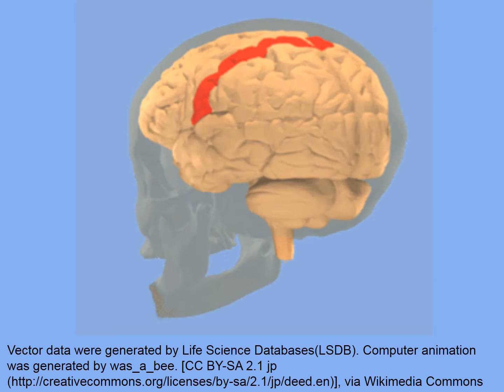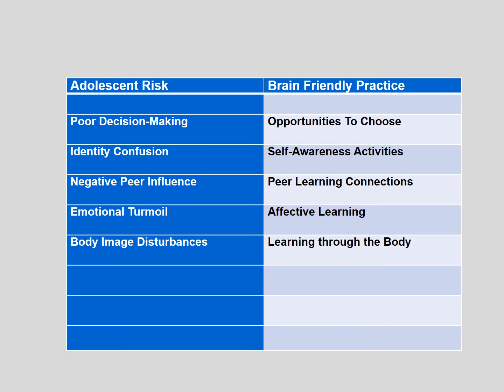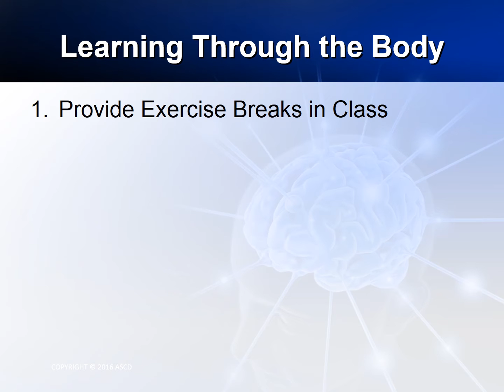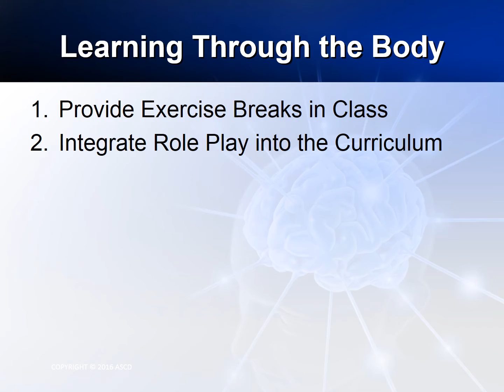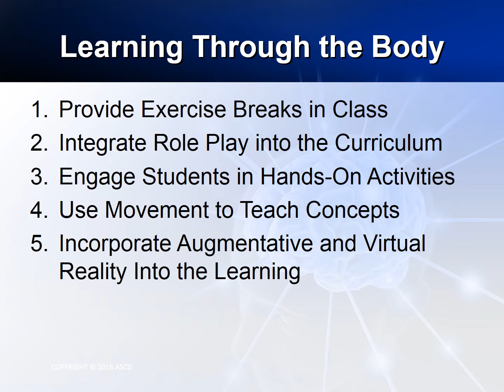5 Ways to Make Learning Physical in the Middle and High School Classroom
This is video #9 in my 12-part video series based on my book The Power of the Adolescent Brain:  Strategies for Teaching Middle and High School Students.  In this video I present 5 ways to teach through the body, by engaging students in movement, hands-on activities, virtual reality, and role play.  Specifically, the 6 strategies are as follows:
     1. Provide Exercise Breaks in Class
     2. Integrate Role Play into the Curriculum
     3. Engage Students in Hands-On Activities
     4. Use Movement to Teach Concepts
     5. Incorporate Augmentative and Virtual Reality Into the
          Learning Process
Also in the video, I point to the importance role of the cerebellum in learning and the body, and how the somatosensory cortex in our brain helps construct a body image that may become distorted during adolescence, as teens seek to emulate thin models (girls) or muscular athletes (boys), which could lead to dangerous steroid use or eating disorders such as anorexia nervosa or bulimia.  Finally, I point out how our secondary schools have cut back on PE, recess, and exercise breaks to make room for more academic work, and how this is a big mistake, since exercise and physical learning is associated with greater student engagement and improved academic achievement.